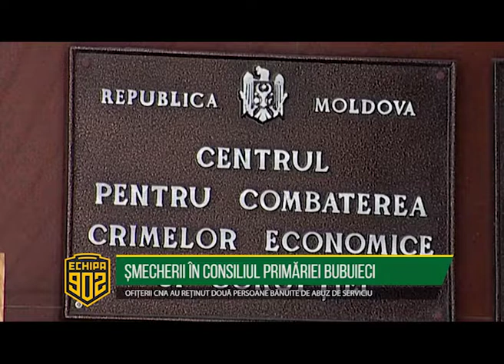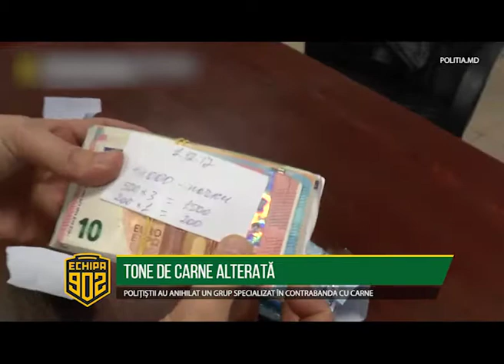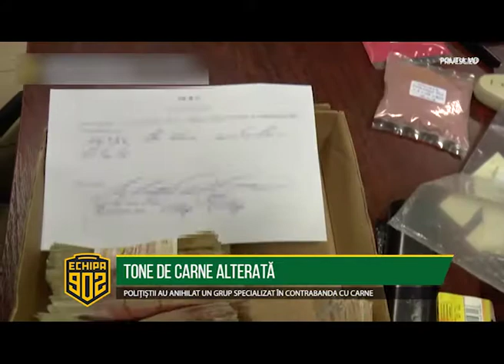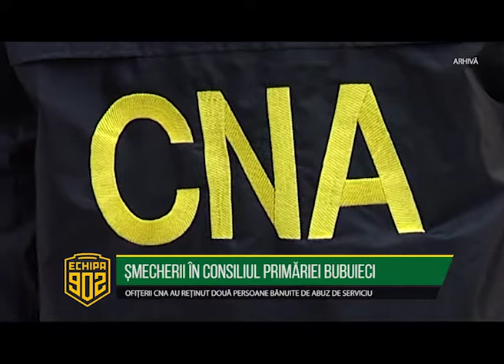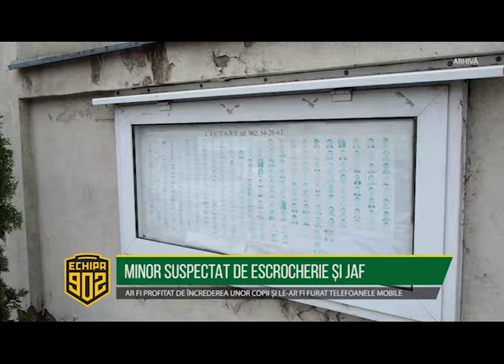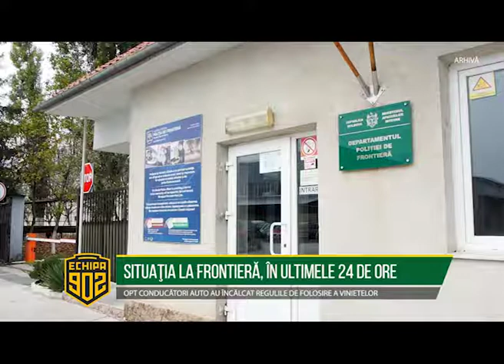Echipa 902 editie 2017 12 07